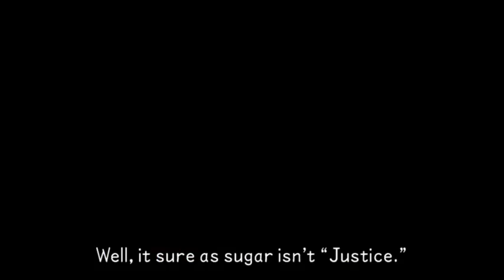AoR - Kingdom Hearts Birth By Sleep Final Mix Ep 11